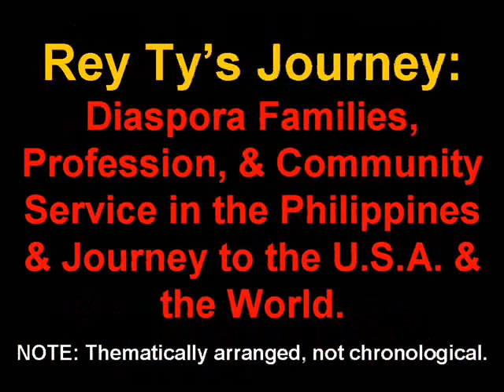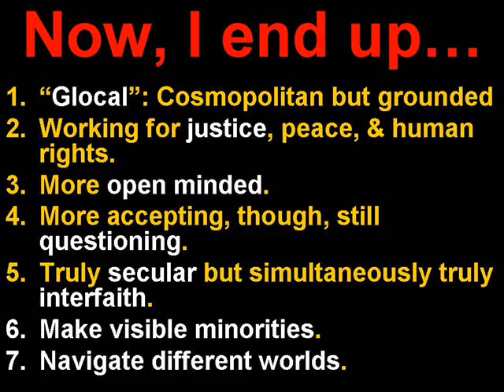2013-05-22 Rey Ty's Personal Journey: Asian & Asian Amereican Panel NIU version 1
(c) 2013 Rey Ty 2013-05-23 Rey Ty's Personal Journey Asian Amereican Panel